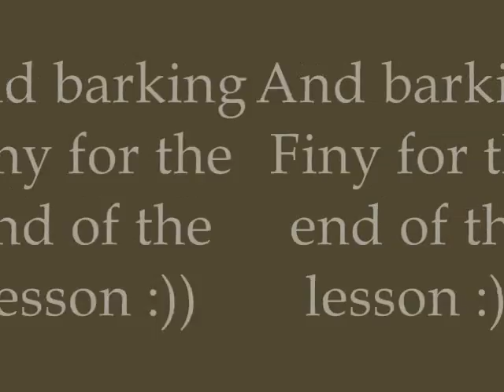Weaving poles training, October 2013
Some videos from Finy's training during October.